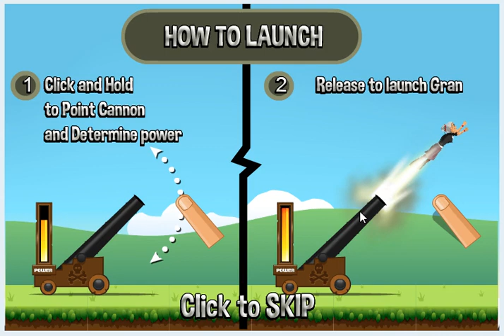Angry Gran Toss (PC browser game)